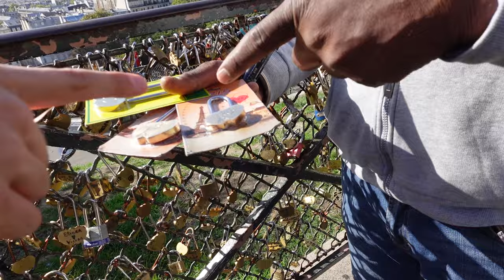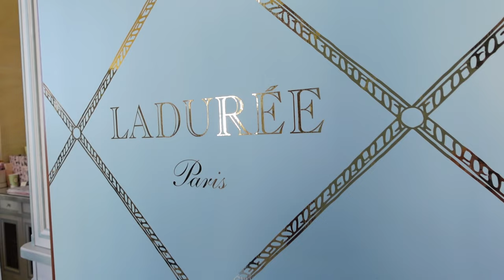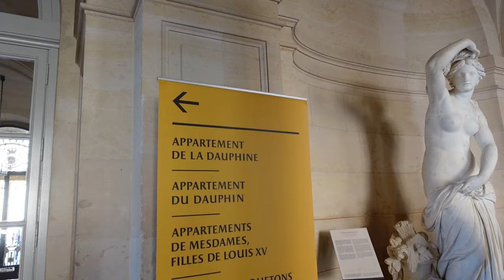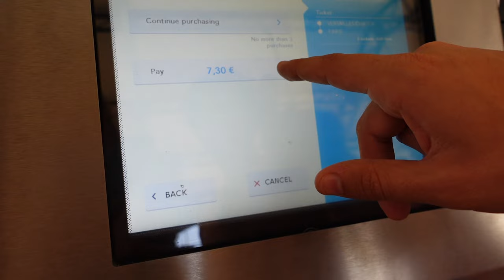Paris VLOG | Backpacking Europe for our HONEYMOON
WE FINALLY MADE IT HAPPEN! Backpacking Europe for our HONEYMOON!

every cent keeps us on the road and making fun content for you all! thank you thank you TY!

Timestamps:
0:00 Intro
1:40 montemarte for breakfast
2:18 love lock
3:35 palace of versailles
6:10 going to...
7:45 nightlife
8:52 the best pastries
10:10 exploring the cutest district
11:51 dancing at the lourve
13:27 picture perfect